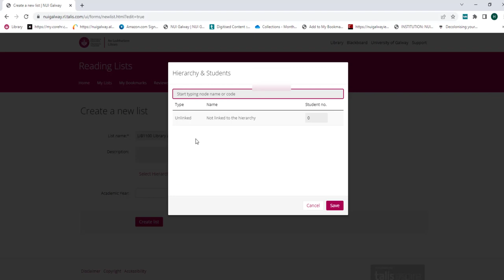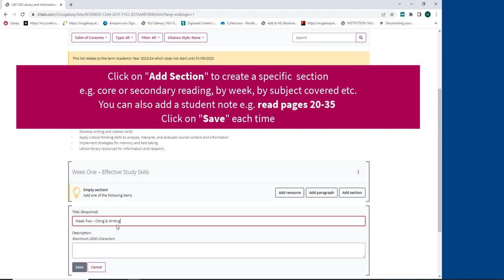Create and Structure your Reading List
This short tutorial explains how to create and structure your reading list using Talis